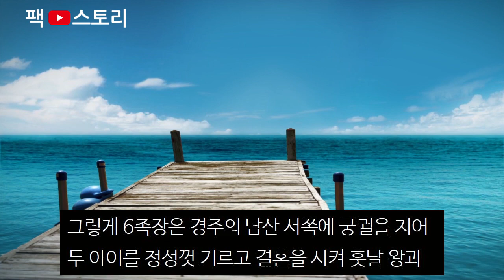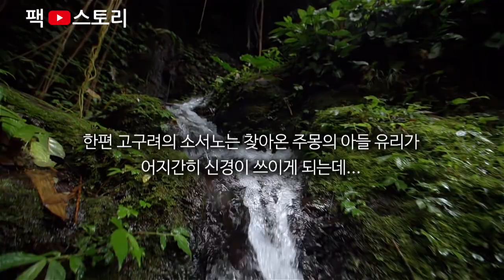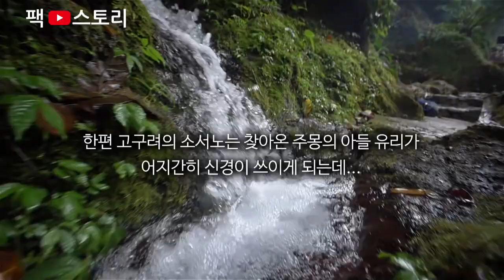[팩 한국사 14회] 박혁거세 서라벌(신라)를 세우다! feat 오릉의 비밀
기원전 69년 한반도의 동남쪽에 위치하는 진한에 6개의 부족이 만든 사로국이라는 나라가 있었다.

하루는 여섯 부족의 촌장들이 사로국 이대로 좋은가? 라는 주제로 회의를 했다.

"나라에 임금이 없으니 질서가 없고, 기강이 바로서지 않으니 마땅히 임금을 추대해 나라의 기본을 바로잡아야 하지 않겠습니까?"

임금을 세우자는 의견에 6촌장들이 모두 찬성하고 초대임금을 찾았으나 마땅한 사람이 없었다.

그러던 어느 날

촌장 중 하나가 높은 산을 올랐는데 '나정'이라는 우물에 유난히 빛이 나는 광경을 보았다.

"그것참 이상하구나 우물에 빛이 나다니"

그뿐만이 아니었다. 그순간 타고 왔던 촌장의 백마가 나정을 향해 엎드려 절을 하는것이었다.

그 기이함에 홀린듯 촌장이 우물가로 가보니 큰 알이 단정하게 놓여 있었다.

촌장이 알을 만져보니 갑자기 미세하게 떨리고, 급기야 쪼개져버렸는데 놀랍게도 그 속에서 사내아이가 울고 있었다.[삼국사기]